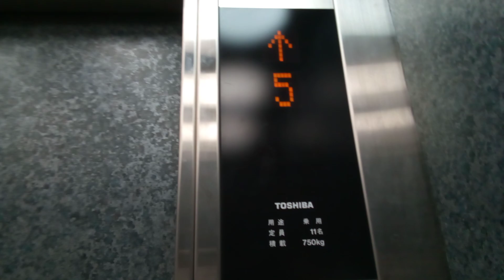東芝エレベーター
ポッポ街セントラルビルにあります。更新前はエレメイトセレブラムIIIでした。機種はエルフレッシュパックです。
メーカー:東芝
設置年:1983年
リニューアル年:2019年
定員:11名
積載:750kg
キャンセル機能:あり
アナウンス:あり (気配りアナウンスのみ)
戸閉ブザー:なし
到着ベル音:なし
ボタン確認音:なし
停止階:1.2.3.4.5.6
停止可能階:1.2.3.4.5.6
撮影:NEC LAVE Tab E 8HD1 PC-TE508BAW (2024年6月30日撮影)